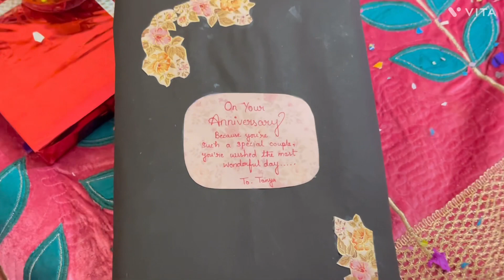Happy anniversary || Khushi k ansoo || Kisi ne ye expect nhi kiya tha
Happy anniversary ||Khushi k ansoo ||Kisi ne expect nhi kiya tha